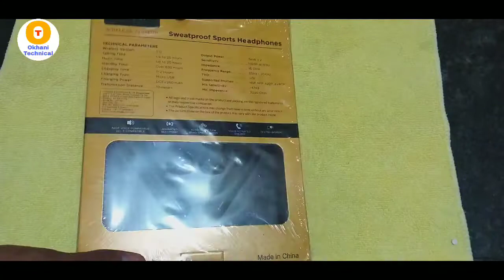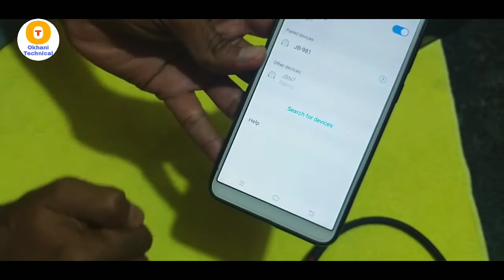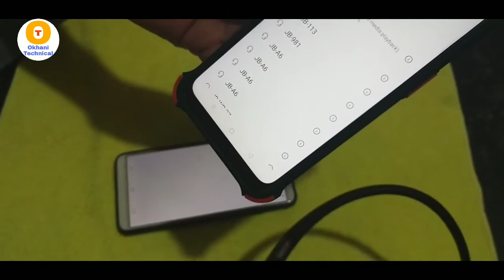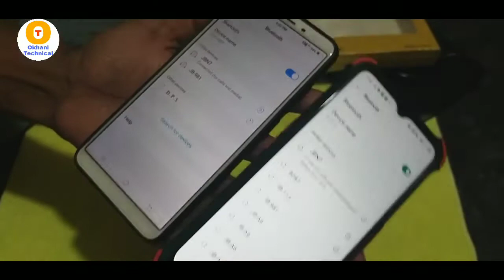How To Connect 1 Bluetooth Earphone From 2 Phones / एक ब्लूटूथ ईयरफ़ोन को दो फोन से केसे कनेक्ट करे।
JBTEK WIRELESS NECKBAND N7
UNBOXING
Advanced Multipoint
Text To Speech
Charging Type Micro USB
Sweat proof Sports Headphones
Output Power 3mW×2
Impedance 16 Ohm
Mic impedance 2200 Ohm
Punk Series
HD audio
Operating 2 Units
Intelligent Noise Reduction
MRP 2499/-
After discount price 999/-

दोस्तों इस वीडियो में बताया गया है कि एक ब्लूटूथ एयर फोन को दो फोन से कैसे कनेक्ट करते हैं साथ ही साथ जेबीटेक ब्लूटूथ n7 की अनबॉक्सिंग वीडियो को पूरा देखिए